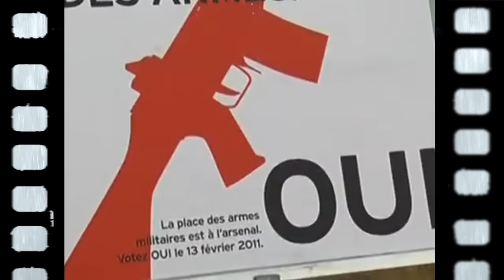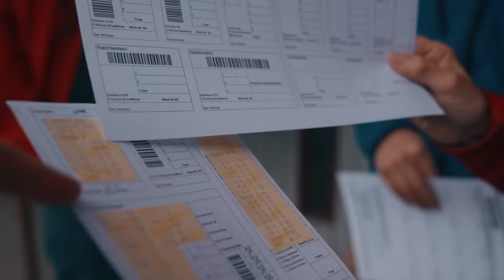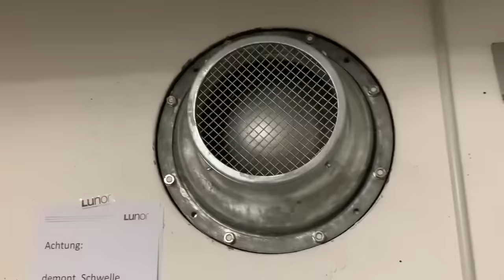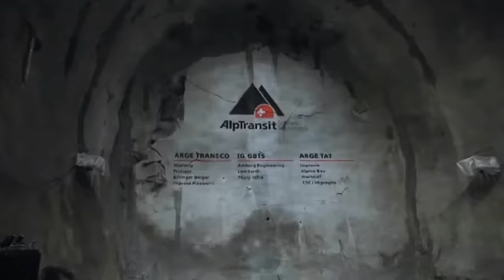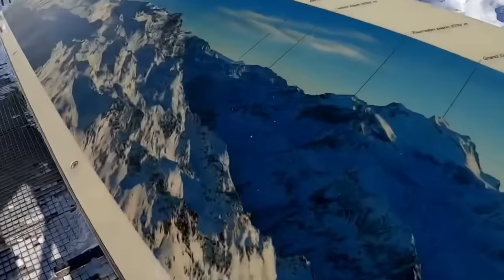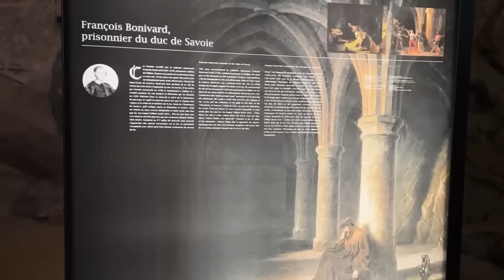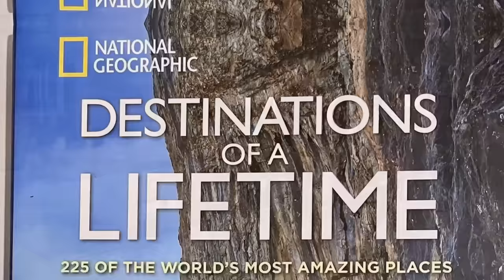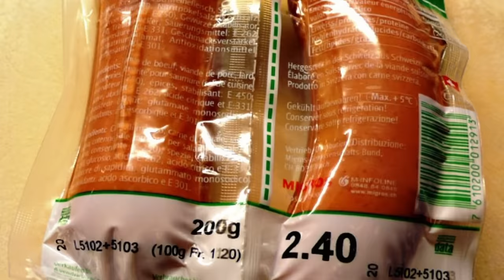SUIZA: EL PAÍS MÁS GLAMUROSO DE EUROPA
💡 Explora los encantos de Suiza a través de un sumergimiento en datos y curiosidades que revelan la esencia de este país. Descubre las sutilezas de la vida en Suiza, desde tradiciones y hechos interesantes hasta la vibrante cultura que impregna cada región, desde Berna hasta Zúrich. Sumérgete en la vida nocturna animada que da vida a las ciudades.

Viaja a través de las impresionantes bellezas naturales que adornan las diversas regiones, sumergiéndote en la riqueza del turismo suizo. Explora las delicias de la cocina local, destacando el renombrado queso suizo, y participa en los festivales que celebran la diversidad y la alegría. Ya seas un futuro residente o un turista en busca de experiencias auténticas, te ofrecemos consejos esenciales para un viaje inolvidable.

Desde panoramas impresionantes hasta descubrimientos culinarios, tu aventura en Suiza comienza aquí, guiada por la magia de las montañas, el latir de las ciudades y la cálida hospitalidad suiza.

👀 Mira también estos otros vídeos, que están muy bien 👇🏻👇🏻👇🏻